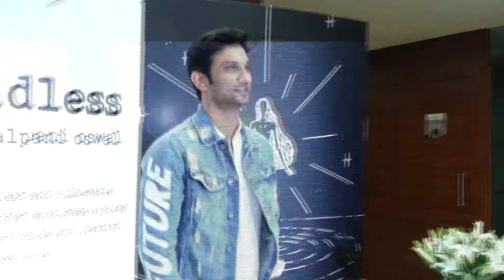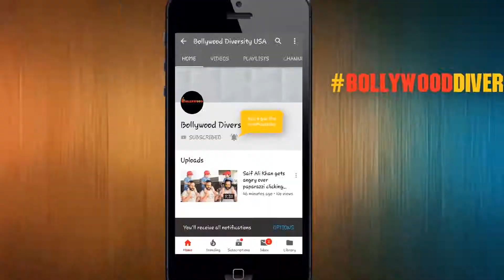Sushant Singh Rajput Is Dating Actress Rhea Chakraborty l Bollywood